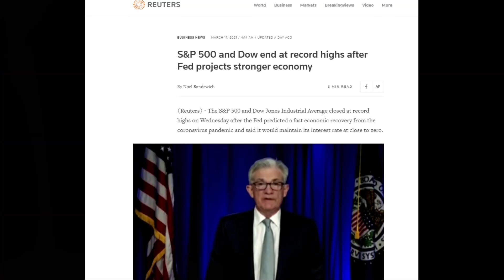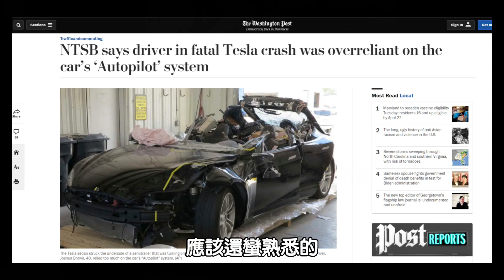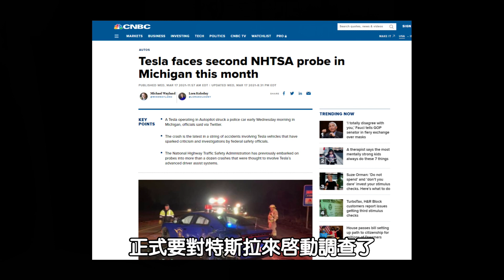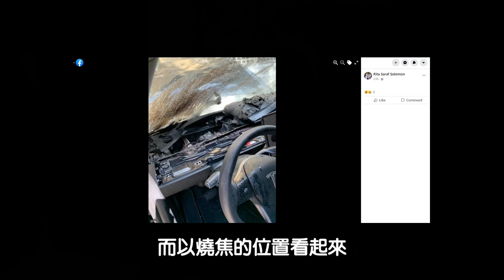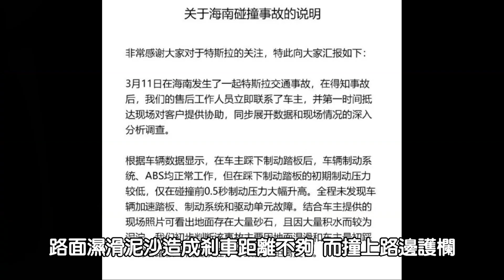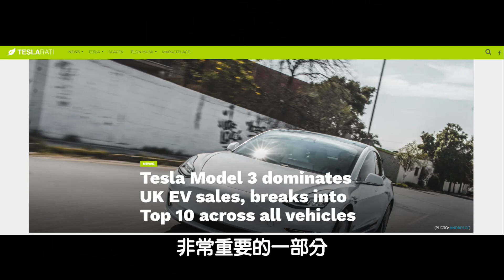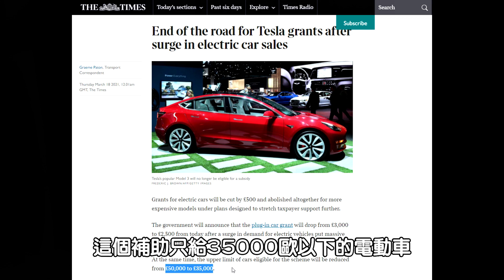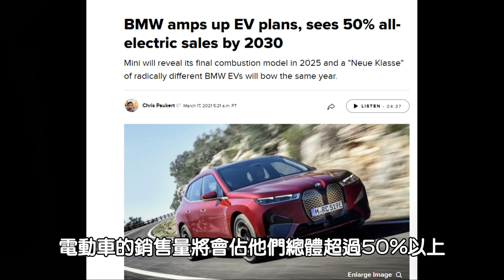特斯拉最倒楣的一周! Model Y自動駕駛追撞警車 + 車內自燃! VW大眾劍指電動車龍頭搶Tesla大位! 安築的特斯拉中文頻道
特斯拉最倒楣的一周! Model Y自動駕駛追撞警車 + 車內自燃通通一起來! VW大眾劍指電動車龍頭搶Tesla大位! 歡迎來到安築的特斯拉中文頻道

安築推薦投資股票ETF的證卷公司，大家好處拿好拿滿
美國有SSN的朋友
Tiger Trade (透過安築連結，終身免佣金，入金$1000還贈送$25現金且可抽2支股票，非常超值!!)
(也可直接下載TradeUP APP並且輸入邀請碼 FIRE886)

Webull 開戶存$100 送2支股票  最高價值$1850!

在中國投資朋友
老虎證券(透過安築連結開戶入金$3000美金以上，直接送一股阿里港股，並且美股佣金打8折!)
(或是下載老虎證券APP輸入邀請碼 FIRE886)

Webull 開戶存$2000 送5支股票  單支最高價值$1400!

螢幕保護貼
Road Flares
我的錄影設備
主燈光組
DJI Ronin-SC Pro三軸穩定器
DJI Mini 2：
我Tesla的連結,給有需要訂車的人千萬別忘了使用(不限定美國地區!)
我們都可以獲得免費1000英里或1500公里的超充里程!
美國信用卡專區
Chase Freedom 信用卡開卡賺$200美金
🔹TESLA的各項更新消息及駕駛體驗分享
🔸分享美國創業、生活等創作
0:00 Intro
00:54 兩起事故引起NHTSA發動調查
3:36 Model Y車內自燃
5:14 中國煞車事件看特斯拉維修
6:37 英國取消補助
7:45 VW與BMW電動車